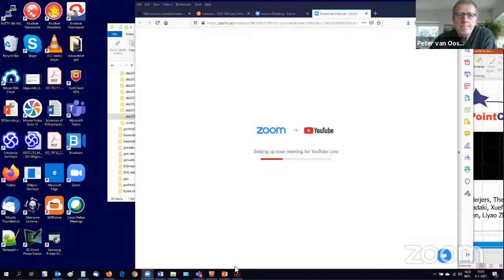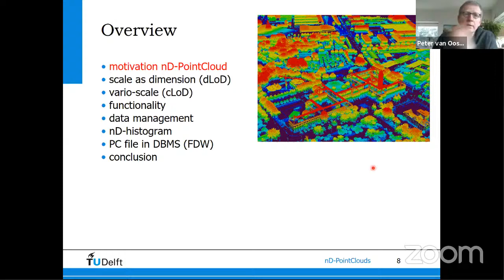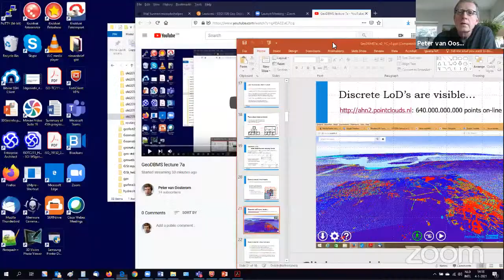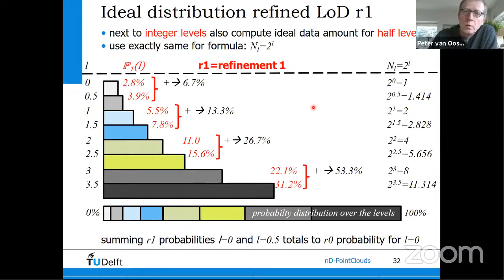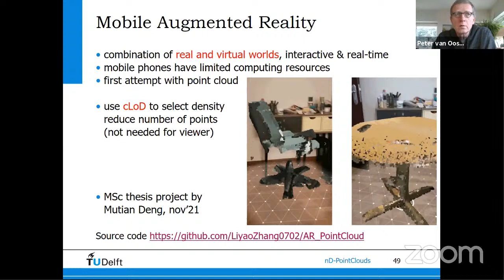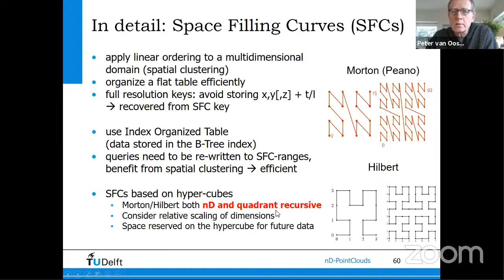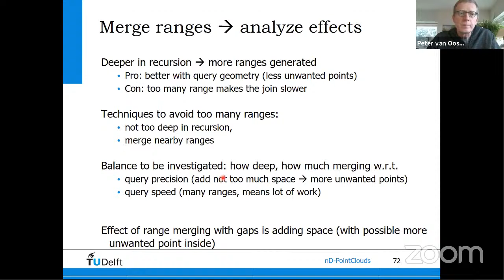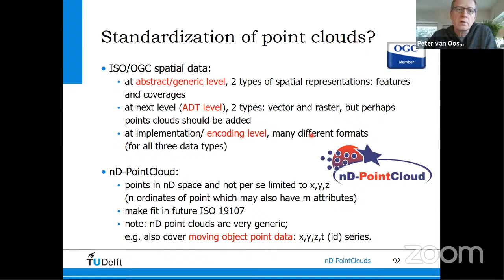GeoDBMS lecture 7a